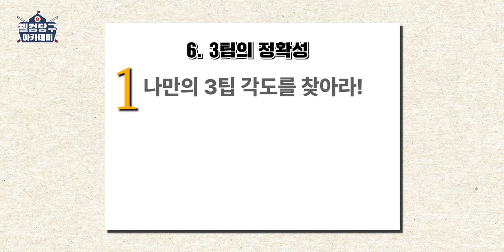한계각 키우는 비법 알려드릴게요🔎ㅣ웰컴 당구아카데미4 ㅣLESSON 6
웰컴스포츠의 오리지널 시리즈💥
웰컴 당구 아카데미가 시즌4로 돌아왔습니다!

웰컴 당구 아카데미의 새로운 선생님은 ‘여괴전 형님’ 김현석!
그리고 이번 입학생은 웰컴피닉스의 신인선수 LPBA의 새싹, 김도경!

이번 시간은 3팁의 방향성을 정확히 알기 위한 연습을 진행했는데요!
3팁 연습은 처음 경험해보는 도경…
과연 현석 쌤을 통해 자신만의 3팁 각도를 찾고 한계각 키우는 비법도 마스터할 수 있을지!?

쉽고 재미있게 알려주는 현석 쌤의 특별한 레슨!
웰컴 당구아카데미 시즌4 지금 시작합니다!